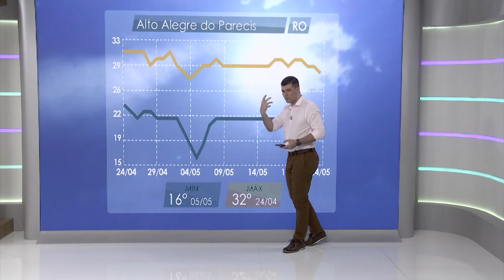ALERTA: CALOR EXTREMO É PREOCUPANTE PARA O GADO EM CONFINAMENTO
Arthur Müller, meteorologista do Canal Rural, destacou um importante alerta de onda de calor abrangendo o centro-sul do Brasil, particularmente afetando Mato Grosso do Sul, o interior da região Sudeste, incluindo o Triângulo Mineiro e interior de São Paulo.

Nas áreas mencionadas, as temperaturas estão previstas para ficar de 5 a 7 graus acima da média climatológica, podendo atingir máximas de 35 a 38ºC nos próximos dias.

Essa condição de calor extremo é preocupante, principalmente devido ao estresse térmico que pode afetar o gado de confinamento.